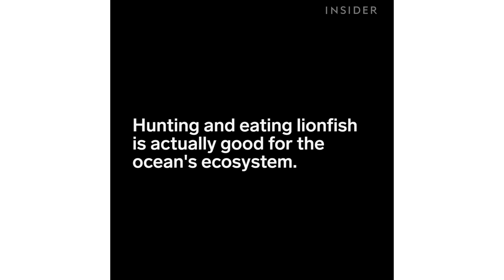Restaurant In Jamaica Serves Venomous Lionfish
Cliff Hanger Restaurant & Lounge in Portland, Jamaica serves the invasive lionfish as a way of helping the ecosystem.